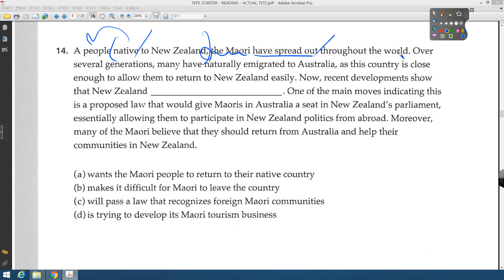TEPS STARTER ACTUAL TEST 14번